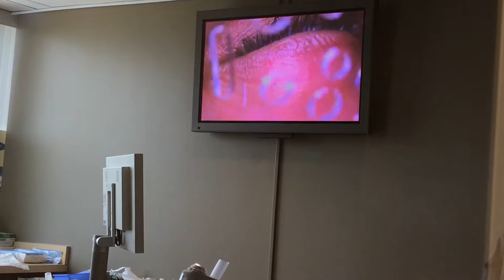Lasik Eye surgery